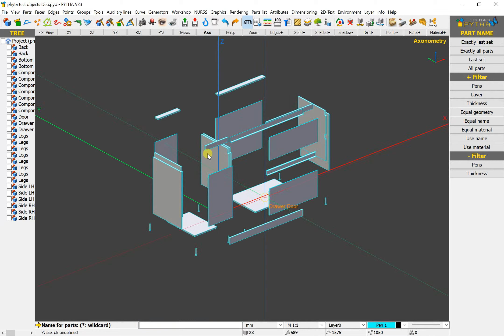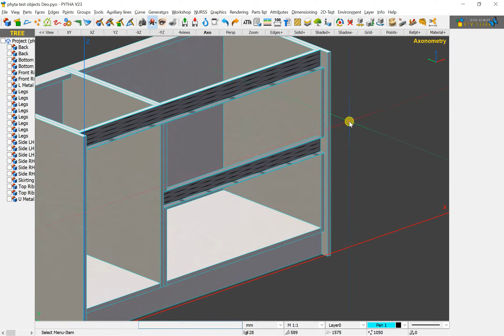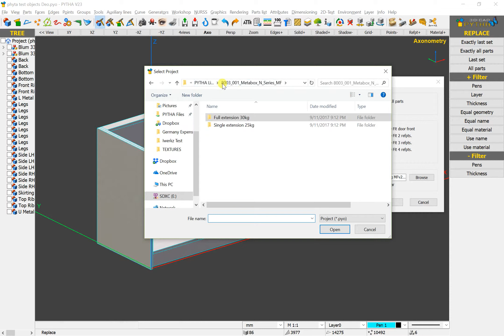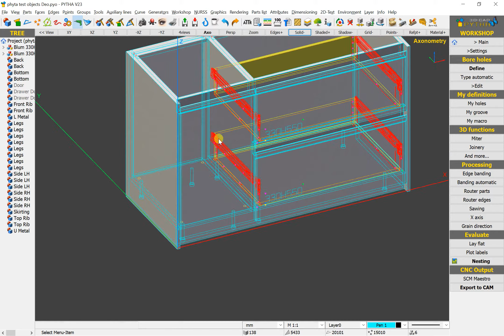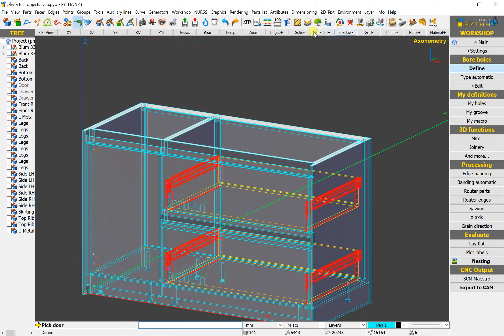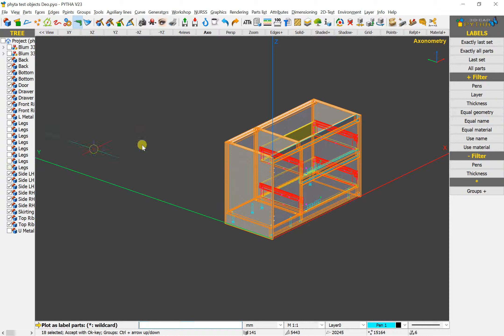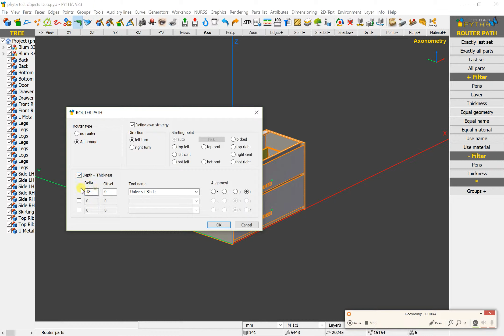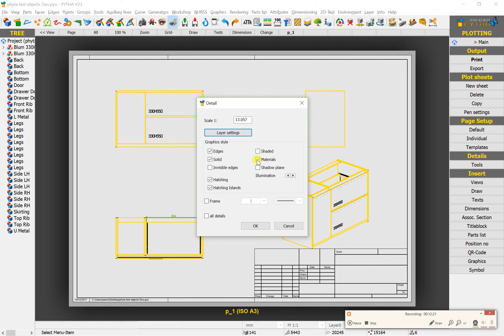Sketch Up Import of a Cabinet